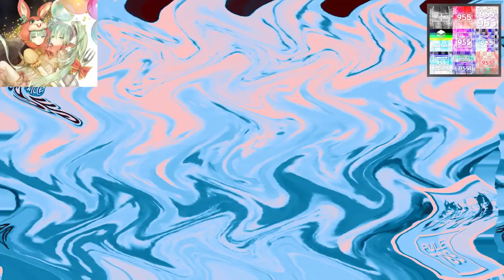CPC V1 (1997) ER7 vs. PRVM986, MVEC296, TCV1530, ASLM425, TEGBAVE7345, CJM, TMGCVE1634, TWSTIC1972,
TCRKARVE8764 & EO (7⁄18)

C, E, EO and CP stand for Csupo, Effects, Everyone and Columbia Pictures.

Your turn?